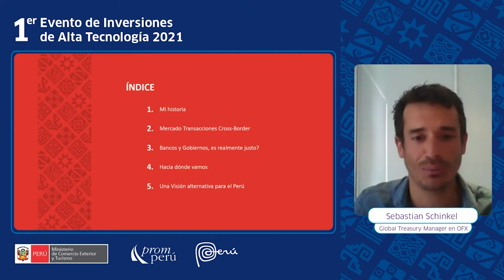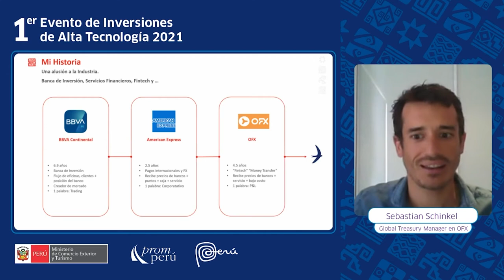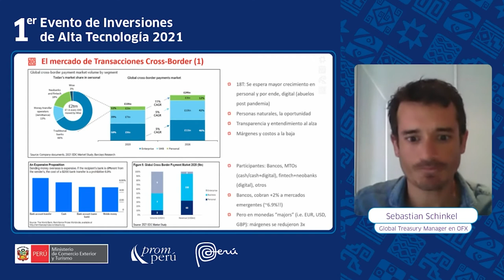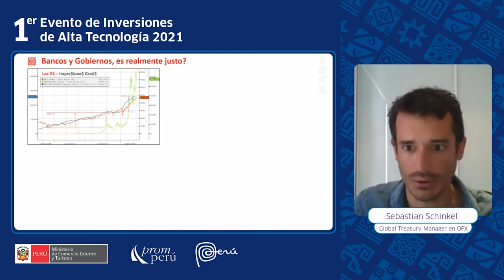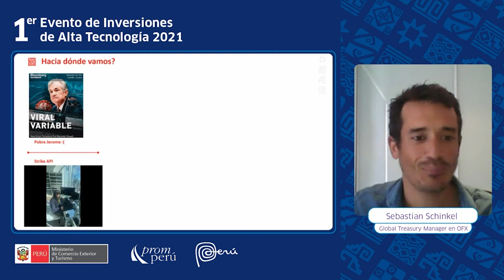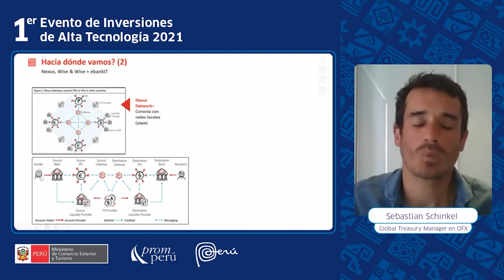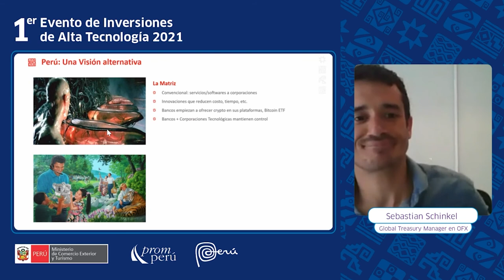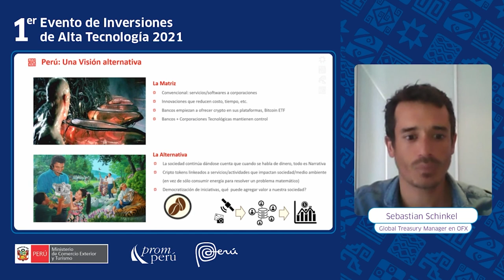Más allá de las transacciones Cross - Border - Sebastian Schinkel